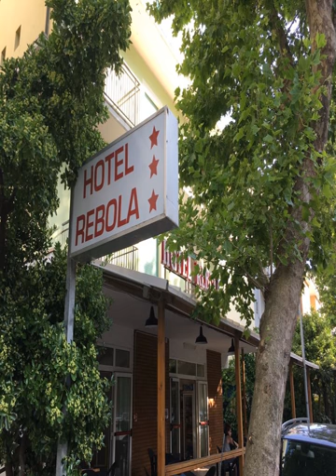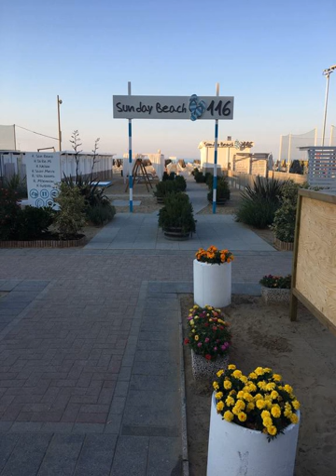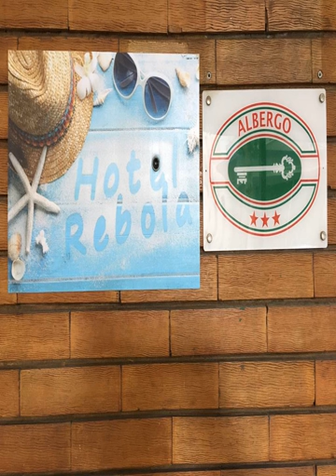Hotel Bolero - Rimini - Italy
Hotel Bolero hotel city: Rimini - Country: Italy

Address: Via Pegli  6; zip code: 47900

Hotel Bolero is set directly on Rimini’s seaside, 50 metres from Rivazzurra beach. It offers a restaurant, and rooms with air conditioning and satellite TV.  Services at Bolero Hotel include a bar and a 24-hour front desk and internet access.

 -- L'Hotel Bolero est situé en bord de mer à Rimini, à 50 mètres de la plage de Rivazzurra. Il propose un restaurant et des chambres dotées de la climatisation et de la télévision par satellite.

 -- Das Hotel Bolero liegt direkt an der Küste von Rimini, 50 m vom Strand Rivazzurra entfernt. Es bietet ein Restaurant und Zimmer mit Klimaanlage und Sat-TV.

 -- Situato lungo la costa di Rimini, a 50 metri dalla spiaggia Rivazzurra, l'Hotel Bolero offre un ristorante e camere con aria condizionata e TV satellitare.

 -- Hotel Bolero jest położony tuż nad brzegiem morza w Rimini, zaledwie 50 metrów od plaży Rivazzurra. Oferuje on restaurację oraz pokoje wyposażone w klimatyzację i telewizor z dostępem do kanałów satelitarnych.

 -- Отель Bolero находится на берегу моря в курортном городке Римини, в 50 метрах от пляжа Ривадзурра. К услугам гостей ресторан и номера с кондиционером и телевизором со спутниковыми каналами.